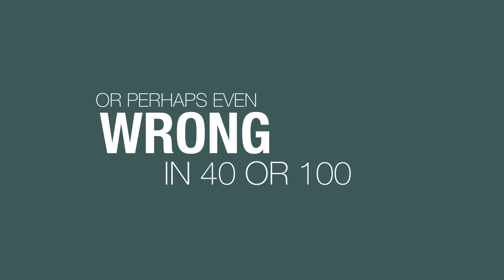Science Is On A Journey | Alister McGrath (Podcast Animated Quotes)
Alister McGrath is one of the iconic voices in the dialogue between science and faith. In the podcast episode, Jim Stump talks to him about two of his recent books: A Theory of Everything (that Matters) and Narrative Apologetics. The conversation ranges from talking about Einstein’s religious beliefs and how they open a door for exploring the relationship between science and theology to the importance of storytelling for Christian Apologetics.